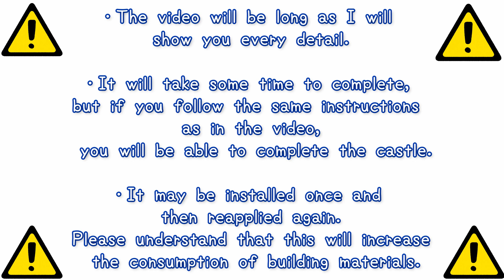【vol.24】ARK:高原の城の作り方(How to castle)【building tips】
・MAP　ラグナロク
・コリジョン設定　公式と同じで有効
・設置上限　15,750以内(PC用)※PS4版は5500が上限です
・クリエイティブモードにて製作
・MOD　なし

・MAP　RAGNAROK
・The collision settings are the same as the official server and are valid.
・The structure limit is 15,570, the same as the official (for PC)
*The limit for the PS4 version is 5500.
・In single-player creative mode.
・No mods.